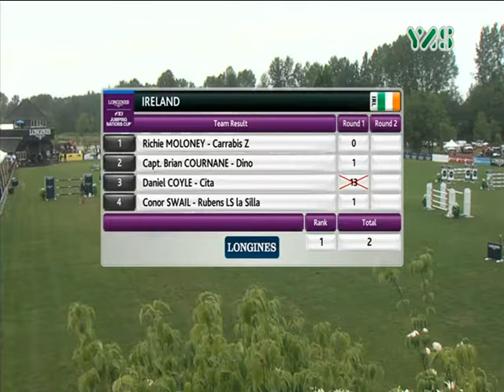Rankings 2018 | LONGINES GLOBAL CHAMPIONS TOUR EDUARDO MENEZES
Rankings 2018 - LONGINES GLOBAL CHAMPIONS TOUR
دربي سباق الخيول
EDUARDO MENEZES-QUINTOL